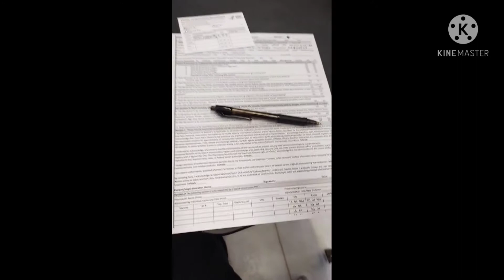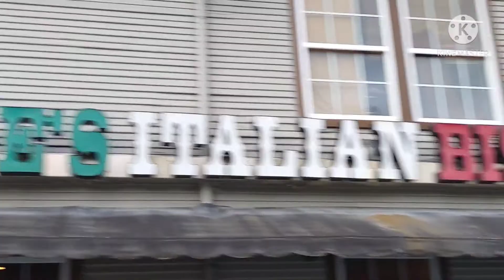My first Covid-19 vaccine given here in US @Tetblogs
minor side effects just tired & sleepy after the vaccine the following day enjoy the normal day & my daily route